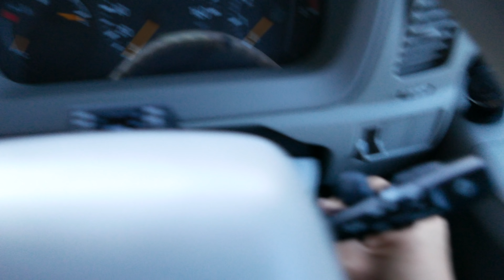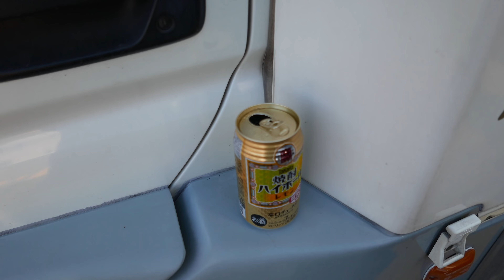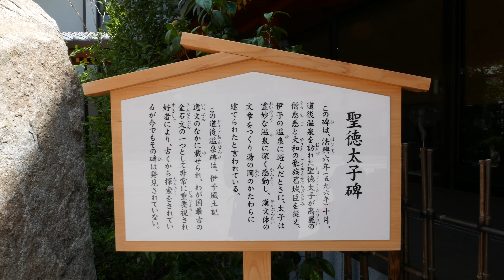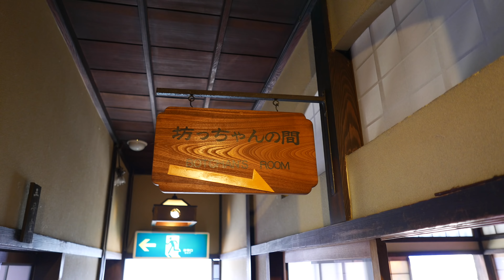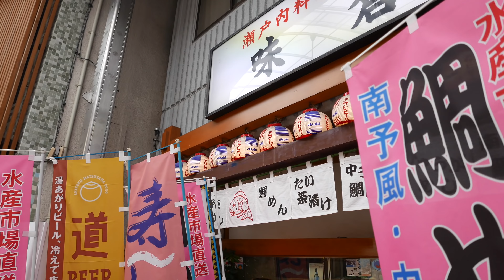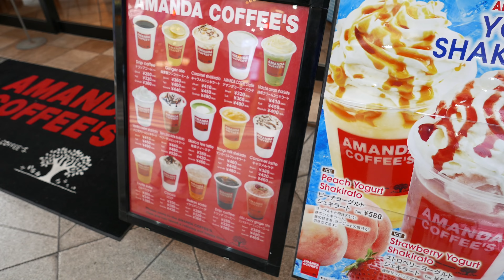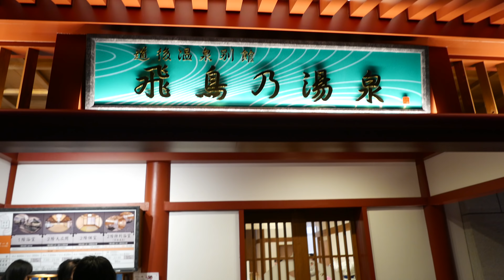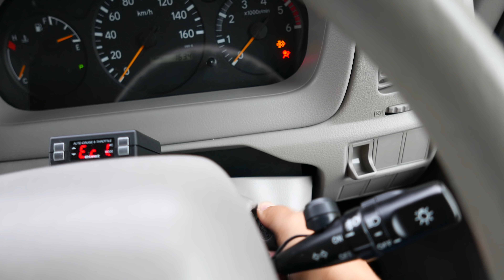久々のZiL520での出動 道後温泉へ ドローンでの空撮も #112 [4K]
GWにどこへもお出かけ出来なかったので久々にZiL520で出動してきました。
今回の目的地は愛媛県の道後温泉です。

途中ドローンで空撮も出来たりと1泊2日の旅にしてはなかなか内容がある楽しい旅となりました。

ちなみに今回の撮影はLX100・GoPro6・SPARKのお手軽機材です。

SEL24F18Z(Sonnar T＊ E 24mm F1.8 ZA)
SEL1670Z(Vario-Tessar T* E 16-70mm F4 ZA OSS)
SEL1018(E 10-18mm F4 OSS)
Panasonic DMC-LX100
DJI SPARK(ドローン)
Shoulderpod S2
Peak Design capture withPOV
iPhone7